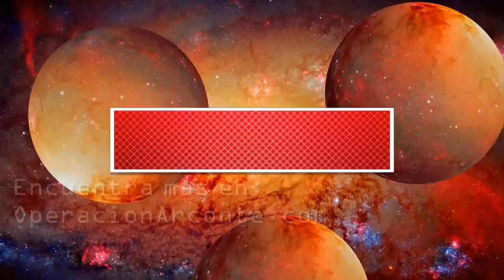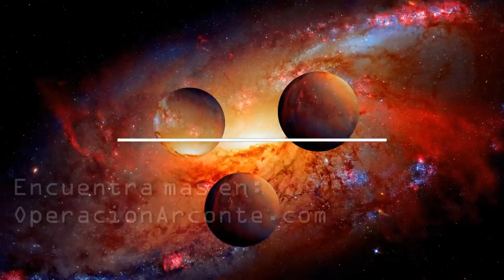AUDIOLIBRO: La Gran Manipulacion Cosmica - Capitulo 1 - Completo en Español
Capitulo 1: Las vastas e inciertas fronteras de la manipulación
En la misma línea de los conceptos presentados en LA GRANJA HUMANA de Salvador Freixedo y DEFENDAMONOS DE LOS DIOSES, este libro de JUAN GARCÍA ATIENZA expande en el mismo concepto del planeta prisión y nos proporciona nuevas piezas para comprender el por qué estmoa aquí y quienes son esos "dioses" que se aprovechan de nuestra ignorancia humana.